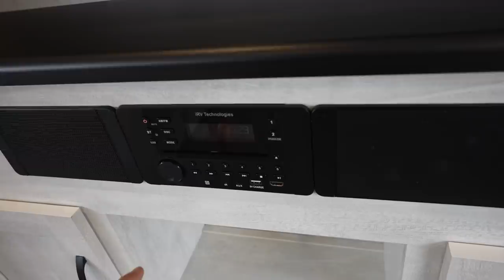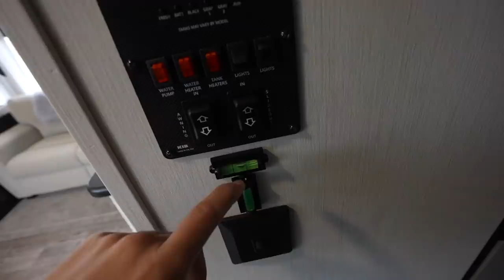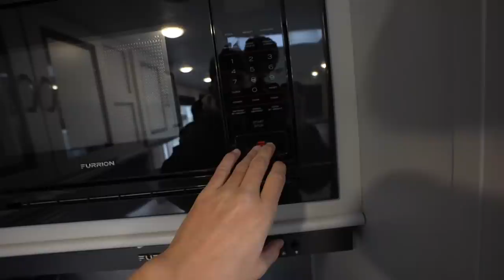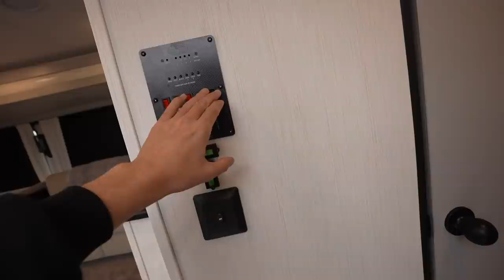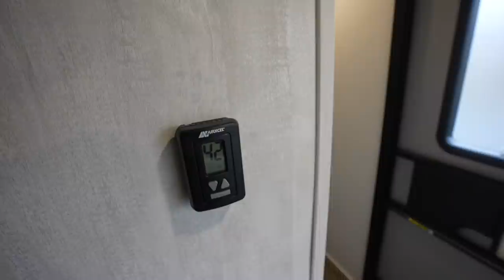We Sold EVERYTHING to RV FULL TIME (Full Tour)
We Sold EVERYTHING to move into an RV Full Time, travel the country, and follow our dreams! This is going to be an INSANE adventure. We're nervous, but extremely excited!! @FirstStateFishing to follow along with our journey!

Film/Edit Equipment:
-GoPro

Delaware

Delaware

tight lines